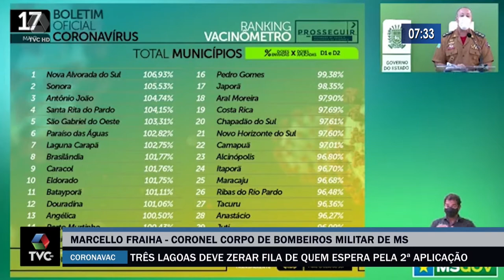Três Lagoas deve zerar fila de quem espera pela 2ª aplicação